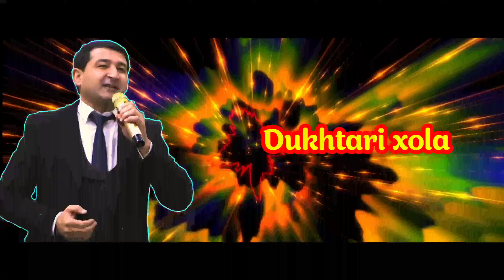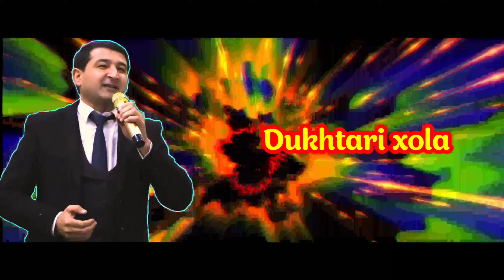ALHAM YUSUF DUKHTARI KHOLA АЛХАМ ЮСУФ ДУХТАРИ ХОЛА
Instagram QALQON TV

TIK Tok QALQON TV
srk_qalqon_tv